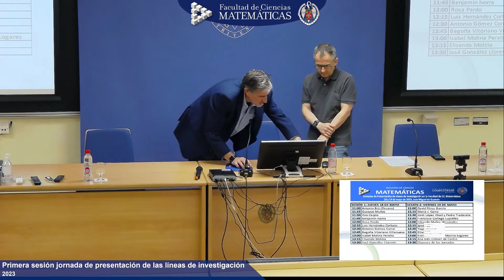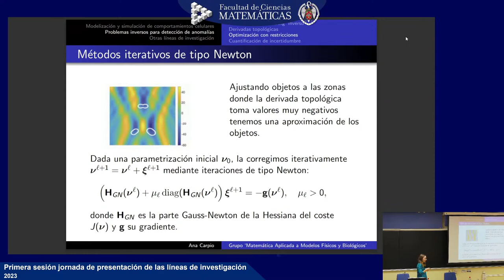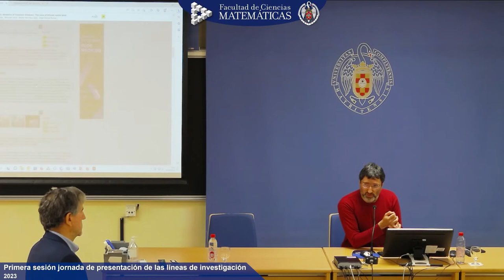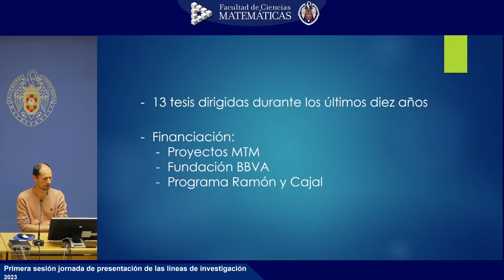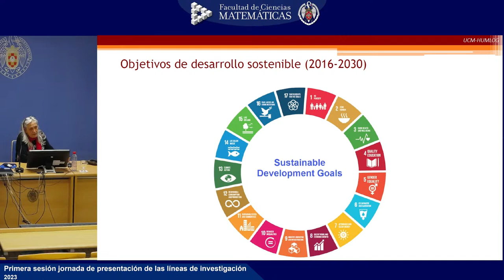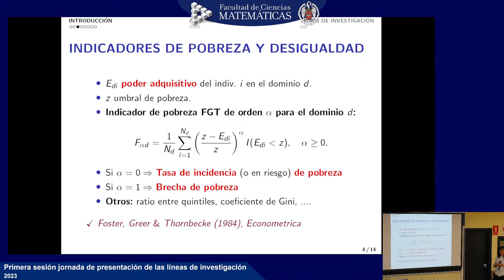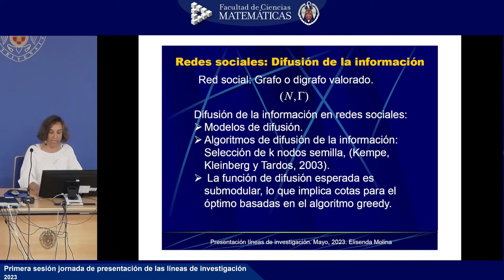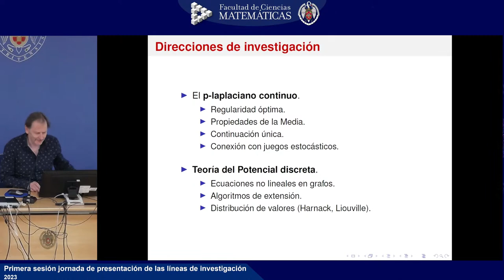Primera sesión jornada de presentación de las líneas de investigación 2023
La Facultad de CC. Matemáticas organiza las terceras jornadas de presentación de las líneas de investigación de la Facultad, tienen lugar en el aula Miguel de Guzmán.
Las jornadas se celebraron los días 18 y 19 de mayo de 2023 con el siguiente calendario de presentaciones:

00:09 Antonio Brú: Presentación de las Jornadas por el Decano de la Facultad

08:00 Gustavo Muñoz: Análisis Funcional No-Lineal en Espacios de Banach

24:54 Ana Carpio: Matemática Aplicada a Modelos Físicos y Biológicos

44:17 Benjamin Ivorra: Modelos Matemáticos en Ciencia y Tecnología: Desarrollo, Análisis, Simulación Numérica y Control

01:03:13 Rosa Pardo: CADEDIF. Ecuaciones en Derivadas Parciales, Dinámica y Equilibrios

01:21:56 Luis Hernández Corbato: Topología de Variedades, Topología Combinatoria y Dinámica Topológica

01:37:28 Antonio Gómez Corral: Procesos Estocásticos y sus Aplicaciones

01:55:26 Begoña Vitoriano Villanueva: Modelos de Decisión en Logística y Gestión de Desastres (Logística Humanitaria)

02:10:31 Isabel Molina Peralta: Estimación en Áreas Pequeñas de Indicadores de Pobreza

02:32:27 Elisenda Molina: Teoría de Juegos y Aplicaciones (Redes Sociales, Machine Learning y Marquetin)

02:55:47 José González Llorente: Teoría Geométrica de Funciones